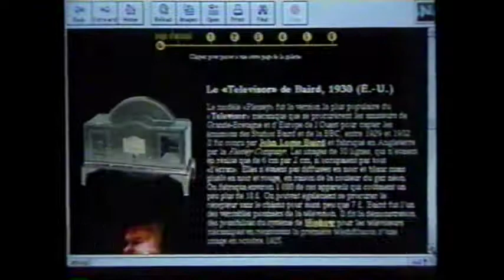MusiquePlus - Fax 57 - Musé MZTV (1997)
Mike Gauthier & Yanie Dupont Hébert
Pub Québec Annonce